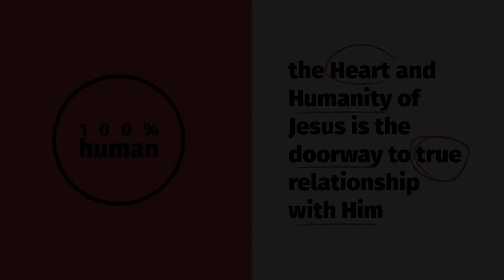100% Human Part Two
The Heart and Humanity of Jesus is the doorway to true relationship with Him.